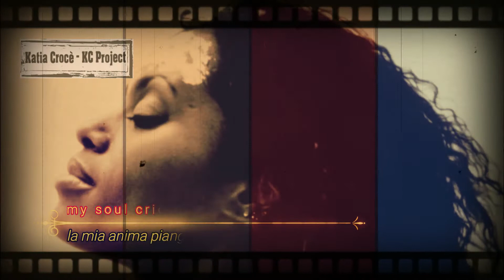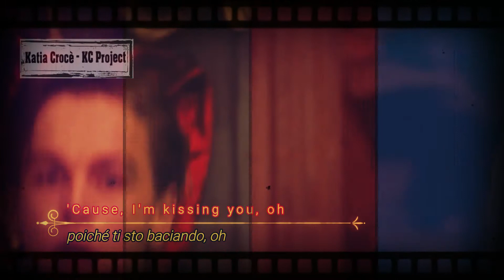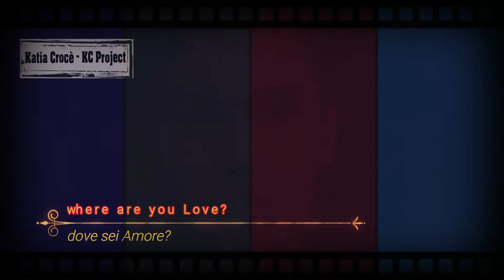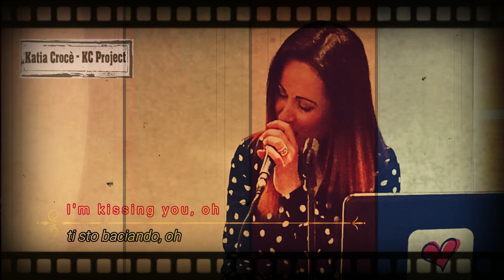Kissing you - Katia Crocè - KC Project (Des'ree cover) (Testo e traduzione) (OST Romeo+Giulietta)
... quando per la prima volta ascoltai la passione di questo brano, nel film Romeo+Juliet, pensai di volerlo assolutamente cantare e che l'avrei sicuramente sentito mio...
difficilmente si ha l'occasione di eseguire dal vivo un pezzo così intimo e quindi l'avevo registrato solo per me.
adesso, dopo tanto tempo, riascoltandolo, ho deciso di condividere questa mia intimità che spero di riuscire a trasmettere.
...heart of soul.